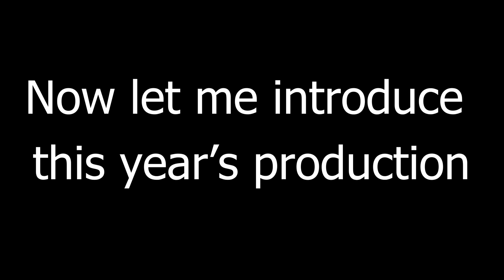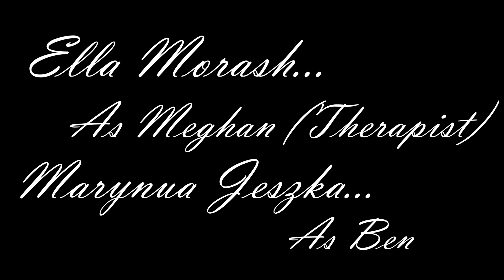Fairytale Therapy Film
St Stephen's Catholic Secondary School proudly presents this year's production "Fairytale Therapy". It was directed by our Drama teacher, Ms. Beesley, and created with the help of our very own students. Thank you to everyone who has put in the hard work and effort to make this possible